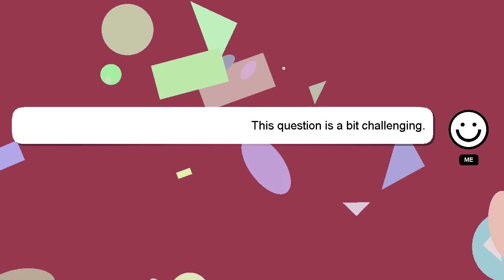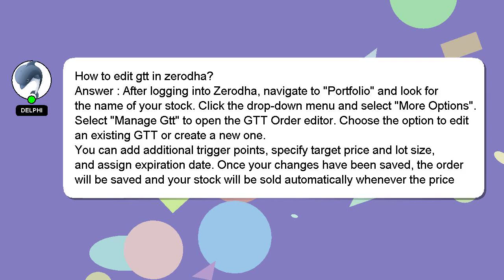How to edit gtt in zerodha?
A brief introduction of myself, Hi there, I go by the name of Delphi. I can assist you in discovering answers to your inquiries. - How to edit gtt in zerodha?

A 'heart' from me will be given as a sign of appreciation for your answer.

*2 What we are experimenting :*